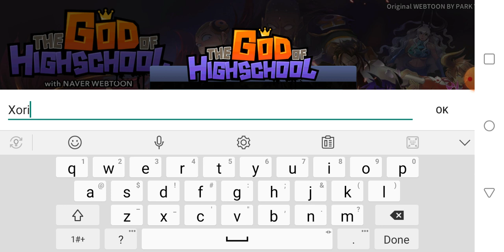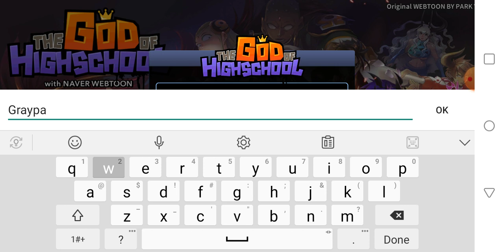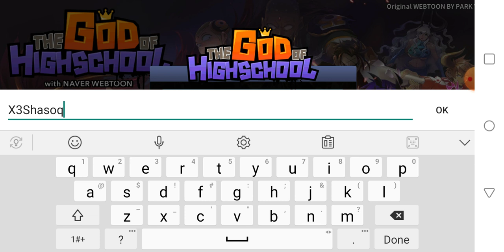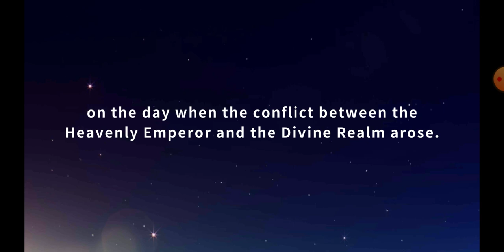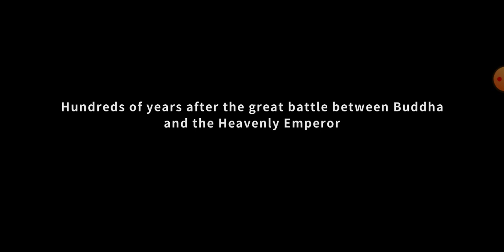PLAYING GOH..Deleting soon